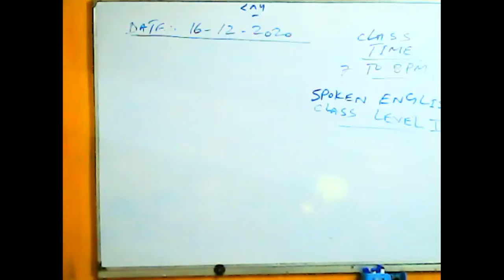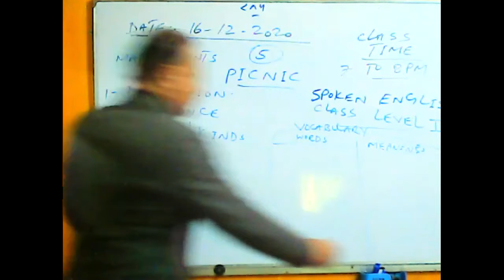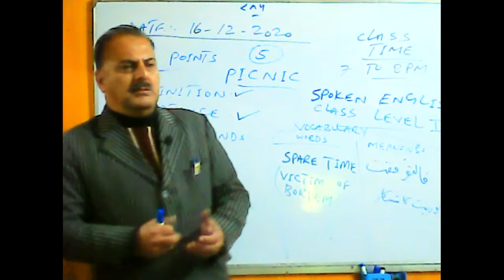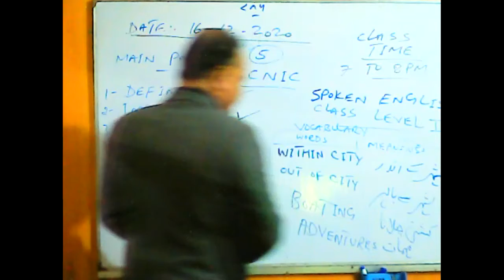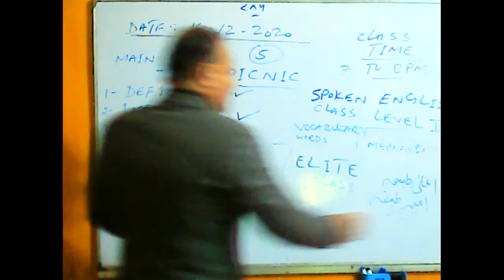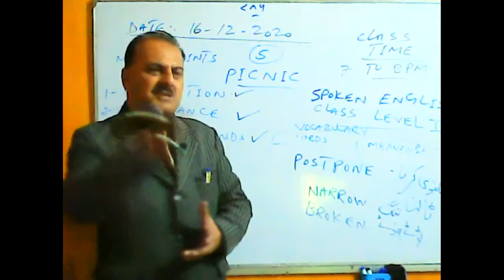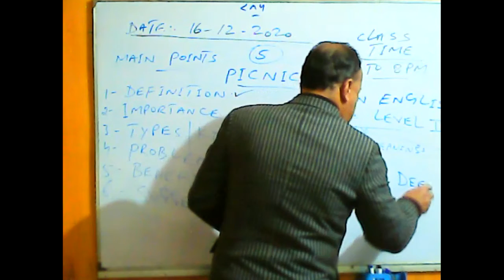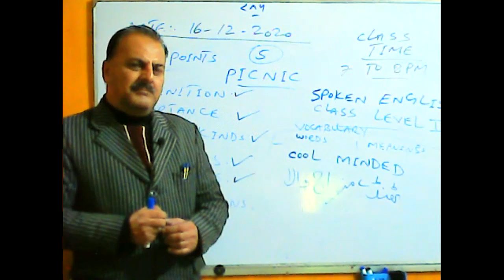Spoken English Level I Dec 16, 2020 Timing 07:00 PM To 08:00 PM part 1